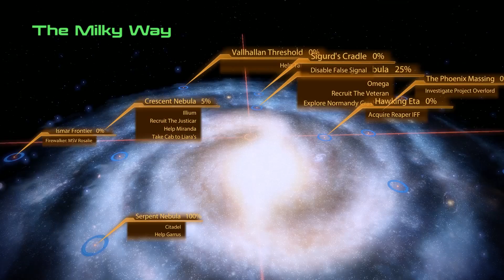Mass Effect 2 - Part 32 - Normandy after Recruiting Thane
Commander Shepard talk's to the crew after recruiting Thane...